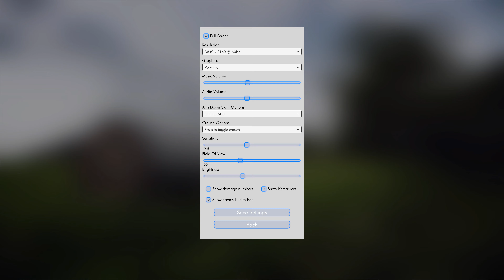Operation Lone Wolf [DG]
Try Play
Ryzen 7 3700
Ram 16gb x3 8gb x1